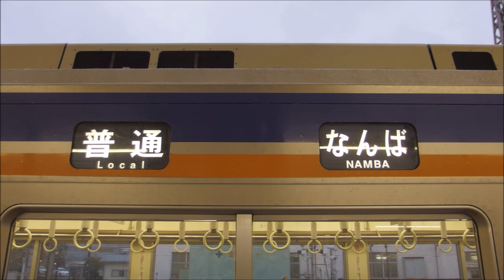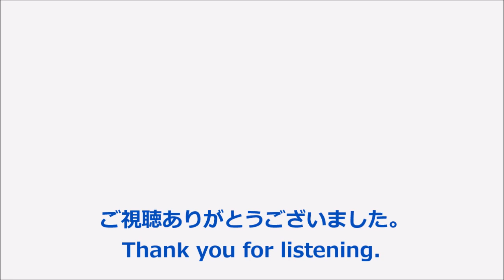【全区間走行音】南海2000系〈普通〉和歌山市→なんば (2021.3)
〈普通車〉なんば行です。全区間収録しています。